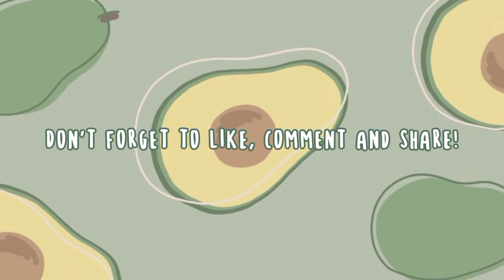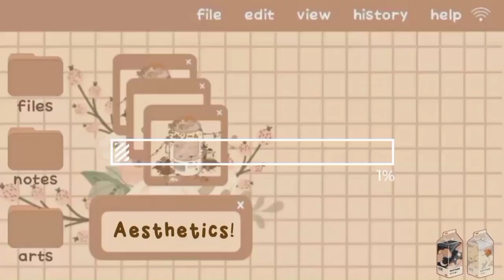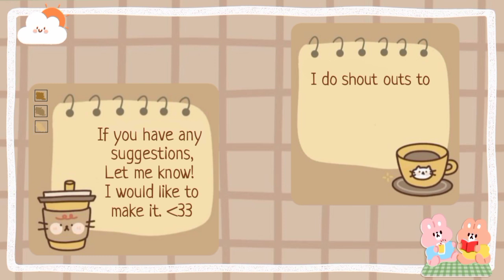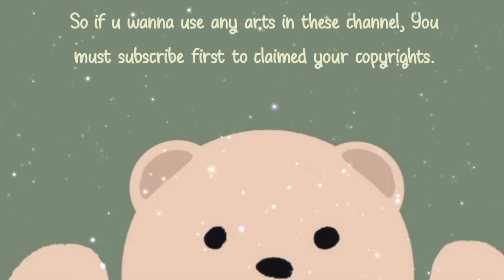Avocado themed intro🥑 clear/no text w/ example🥑 Free to use!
Hello Angels!👼 Send me Flowers!🌻

MUST READ BEFORE YOU DOWNLOAD⬇️

🔔Subscribers are Copyrights Free to use any of edits & arts in this channel✅
🔔If u use my templates,NO CREDITS NEEDED.But if u want,U can put credits in your description box below hihi!☺️✅